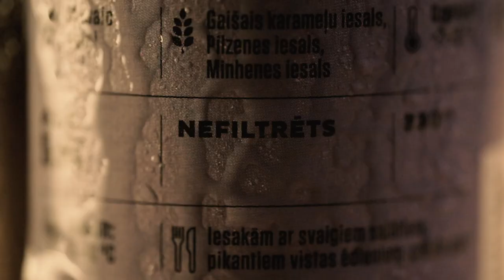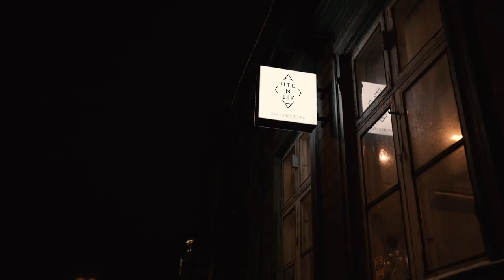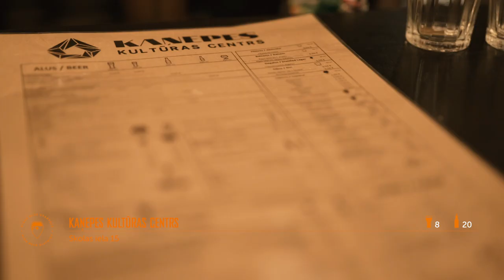Discover Riga Beer District 2019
Beer is in Latvians’ blood and brewing is part of their DNA. Thus, it is no surprise that the global craft brewery boom found some highly fertile soil in Latvia.

Portentously, the Riga Beer District is graced by three historical breweries: Kimmel, Kunzendorf and Stritzky. Although these giants foundered amidst the turbulence of history, the spirit of beer lives on. After Valmiermuiža Brewery established its Riga Embassy on the premises of the former Stritzky Brewery, one after another, a host of new pubs opened their doors in this neighbourhood, some of which even installed their own brewing apparatus.

Actively encouraged by the founder of Valmiermuiža Brewery, the neighbours decided to join forces and launch the Riga Beer District.  Their goal is to promote the diversity of flavours offered by small craft breweries to both Latvia’s beer lovers and visitors from near and far.

Welcome to a 2.5km route with ten  pubs, gastropubs and brew pubs in which you can enjoy over 200 Latvian craft beer varieties!